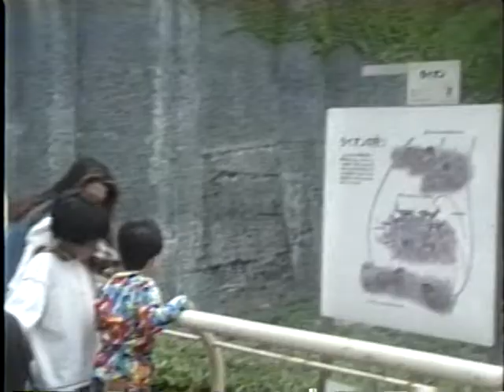大阪 天王寺動物園 (1996年) 当時の ライオンとサイ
天王寺動物園 (1996年)平成8年5月4日来園